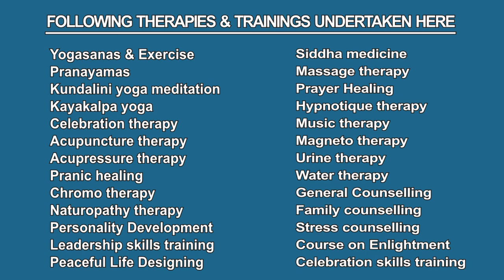FLEXIBLE MIND for our Success / நம் வெற்றிக்கு உதவும் நெகிழ்வு மனம் By Dr.Anandar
In this video he has given more important tips on How to live our life happily and successfully with full of Enjoyments and Celebrations. He conducts lots of courses with more details which connected with our life.

Account Name: WORLD PEACE FOUNDATION
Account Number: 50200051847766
Bank Name : HDFC Bank
Branch Name : Vadapalani, Chennai
Account status : Current A/C
RTGS / NEFT IFSC: HDFC0001297
SWIFT:HDFCINBBCHE